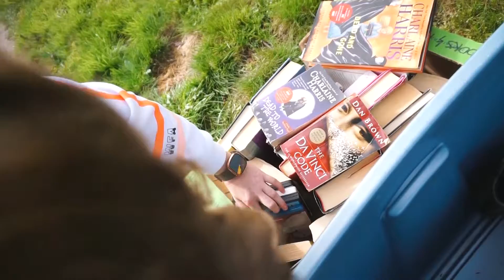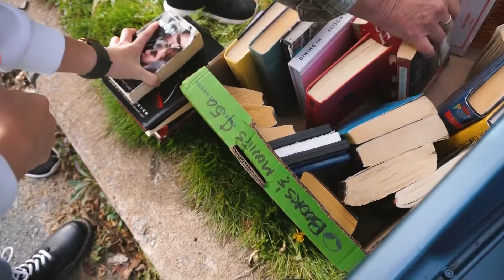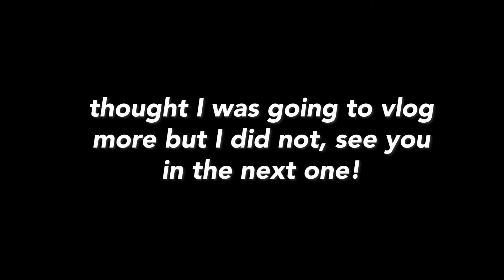Free stuff haul! Curbside Giveaway Weekend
I did a fun photoshoot in the fall leaves, we found so many cool things during curbside giveaway weekend AND I went wedding dress shopping with my bestie :)

Hi, I'm Fallon a full time youtuber, musician, photographer and vlogger! this is my vlogging channel were I film my every day life and talk about a bunch of different things so you will see stuff like behind the scenes of my lifestyle videos, or behind the scenes of music videos, daily adventures, travel vlogs as well as much more! I am basically documenting my journey as I try to achieve my dreams, I hope you enjoy my vlogs and I will see you soon with a new video!